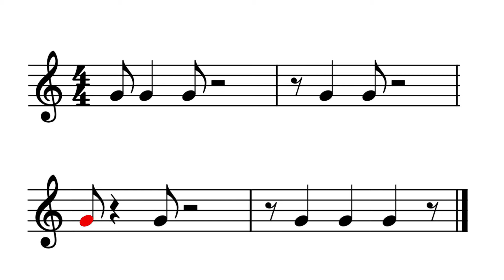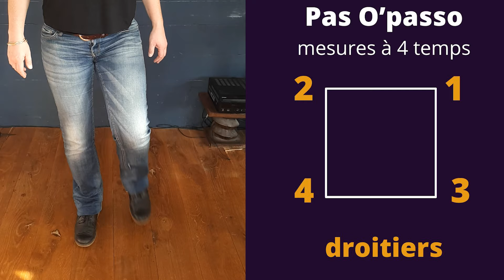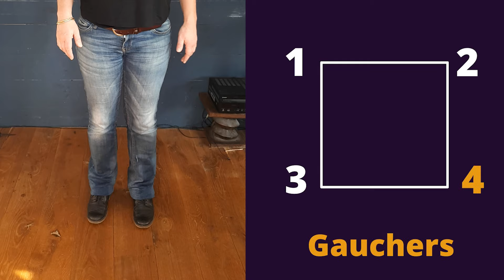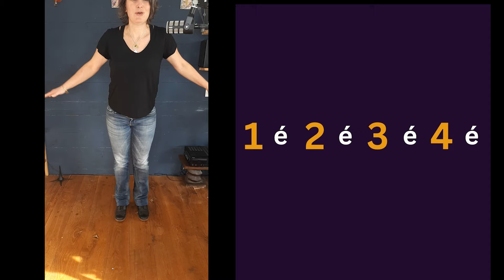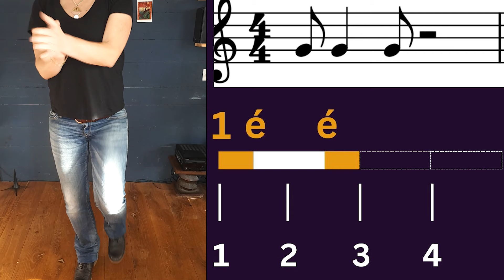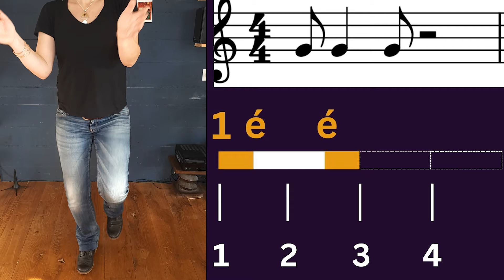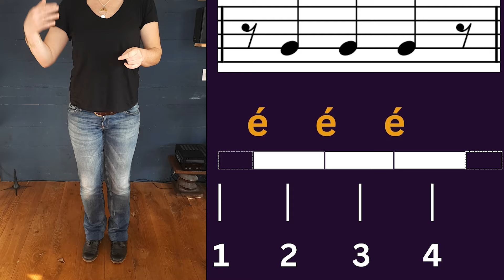Maîtrisez facilement les rythmes syncopés grâce au pas O’passo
La syncope est une figure rythmique qui pose bien souvent des difficultés quand on apprend la musique et que l’on peut avoir du mal à maîtriser correctement ce qui peut être source de frustration.
Dans cette vidéo je vous montre justement comment réussir à jouer ce rythme en toute confiance, avec une grande précision, et le plus simplement possible, grâce à un outil très efficace qui est le pas O’passo.
Vous allez apprendre à marquer les temps en marchant puis à ressentir le contretemps grâce à un mouvement de flexion ce qui va vous aider à maîtriser avec aisance ces rythmes syncopés.

▬▬▬▬▬▬▬▬▬▬ 🎶 FORMATION GRATUITE SUR LE RYTHME  ▬▬▬▬▬▬▬▬▬▬
Premiers pas en rythme : développez de premières bases solides en rythme

▬▬▬▬▬▬▬▬▬▬▬ NEWSLETTER  ▬▬▬▬▬▬▬▬▬▬▬▬▬▬▬
Si vous souhaitez recevoir toutes les actualités de Musilasol (futur programme d’accompagnement, cours, stages, ateliers, …) :

▬▬▬▬▬▬▬▬▬▬▬ LIENS  ▬▬▬▬▬▬▬▬▬▬▬
►Pour en savoir plus sur la méthode O’passo :

❤️❤️❤️ Si vous souhaitez me faire un don pour m'aider à continuer de proposer du contenu gratuit et de qualité, merci infiniment 🙏